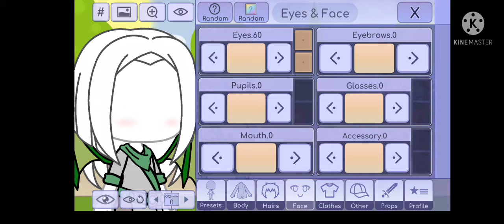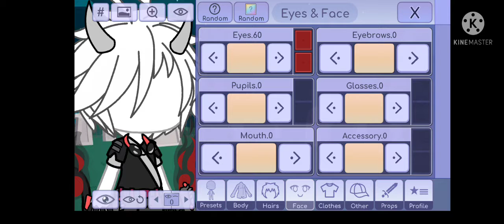s3 part 2 gl fnaf part 26